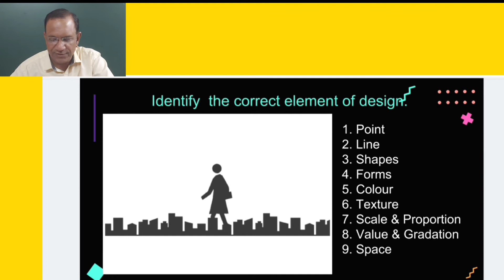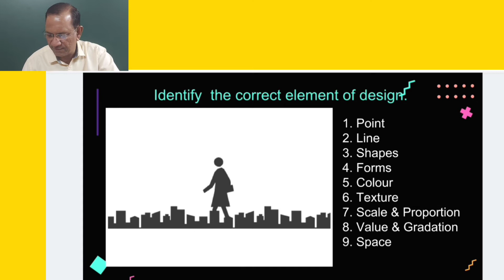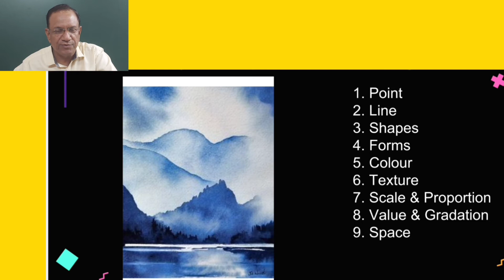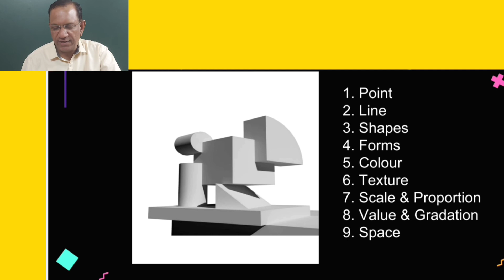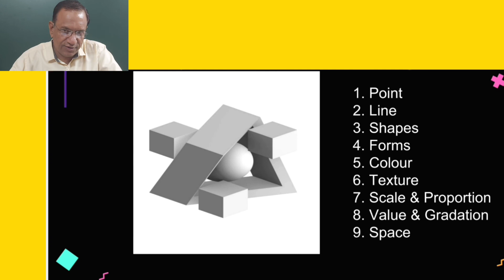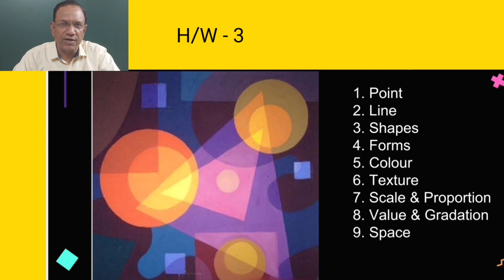HOW TO SOLVE MCQ & PCQ IN NATA 2022 | ELEMENTS OF DESIGN #1 | nata2022 | TARGET 160+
NATA 2022 | TARGET 160+ | FIRST ATTEMPT | ELEMENTS OF DESIGN | 45 DAYS VIDEO COURSE | #1